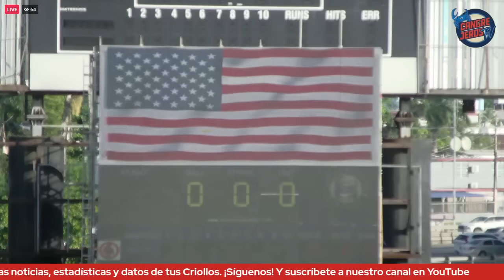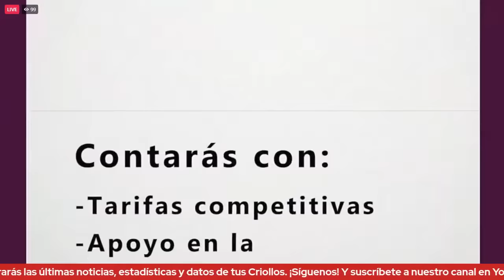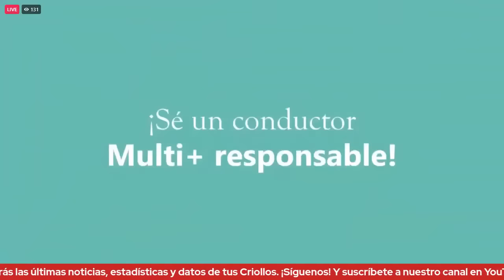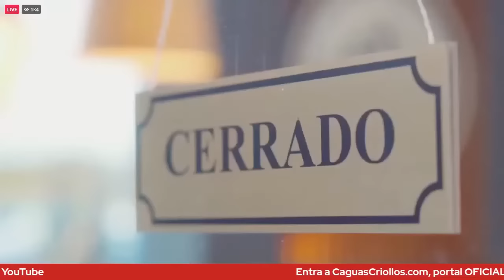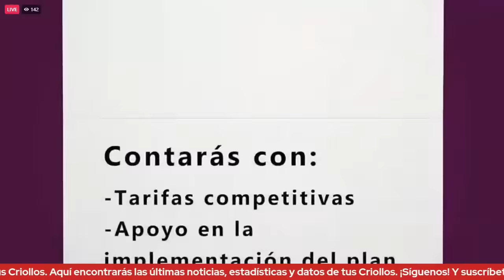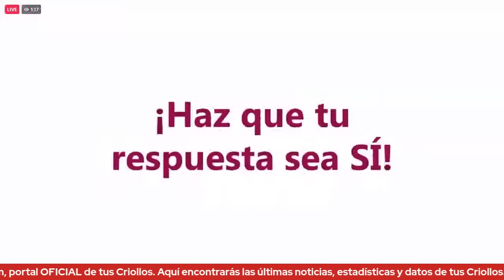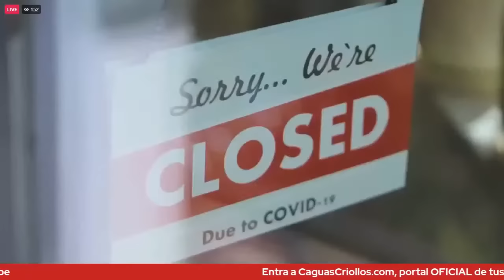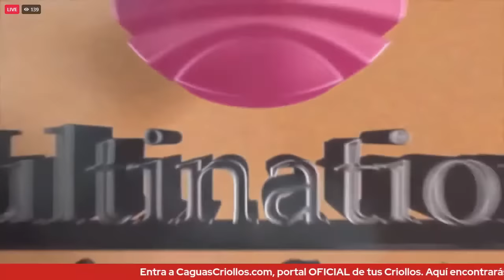Caguas en Santurce Juego 1 23 nov 2022